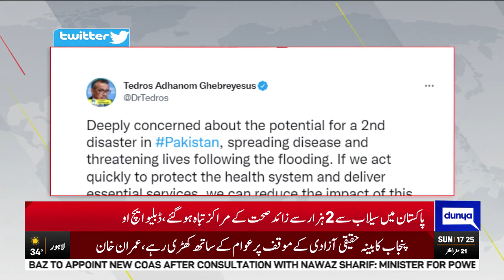WHO chief sounds alarm on 'second disaster' as flood victims in Sindh grapple with disease outbreak